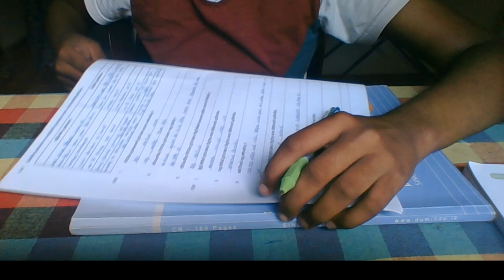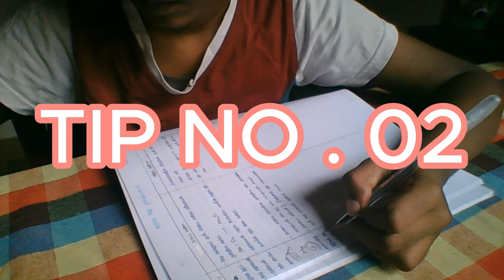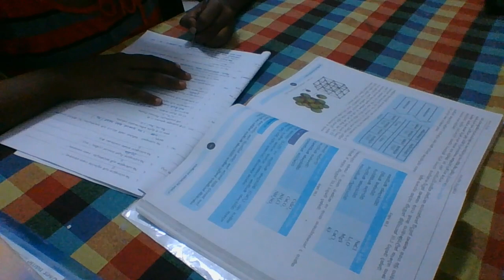Study Tips | මුල ඉදල පාඩම් කරන්න පටන් ගන්න මගෙන් Tips ටිකක් | Study Vlog | Minduli Kulasekara💜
Hii Guys ! Hope you guys will enjoy this vlog too💥💥